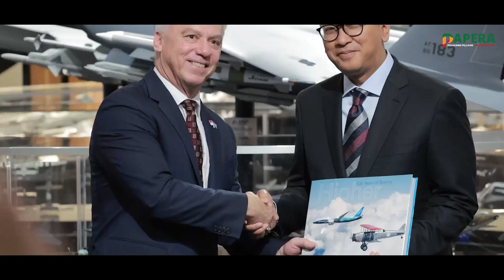Menhan Prabowo Umumkan Pembelian 24 Pesawat F-15EX Terbaru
Momen Menteri Pertahanan RI Prabowo Subianto, menyaksikan penandatanganan MoU komitmen pembelian 24 unit pesawat tempur F-15EX baru dari Amerika Serikat (AS).

Penandatanganan MoU komitmen itu dilakukan di The Boeing Company, St. Louis, Missouri, Senin waktu setempat.